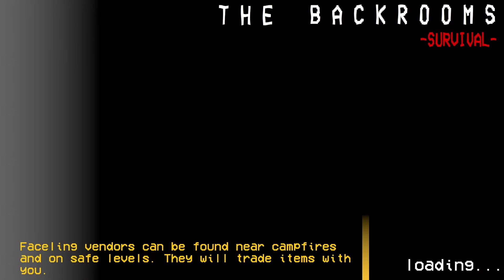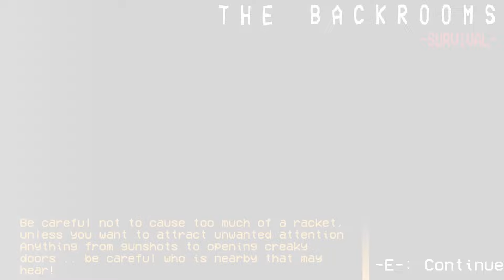The Backrooms Survival IS SCARY...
🔍 About This Video: Backrooms Survival is amazing and you should play it! @sixlink @scaredyjew @willbotch  thebackroomssurvival